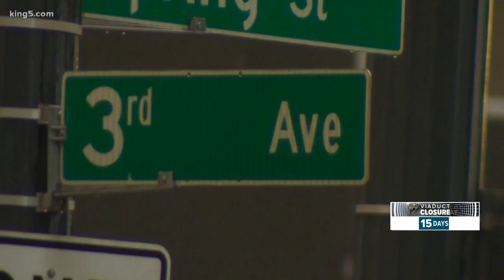Viaduct closure countdown